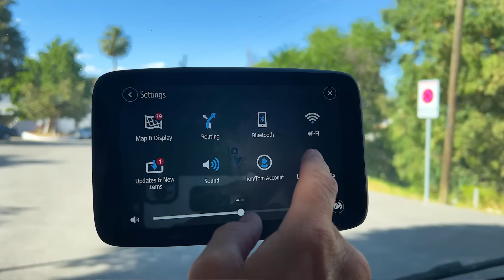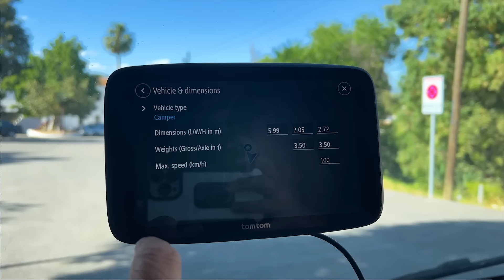YOU CAN'T TRUST ANYONE - VAN LIFE EUROPE - WE GOT RIPPED OFF!?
Sad to say that you can't trust anyone these days and it looks like we got ripped off.. Thanks for watching our van life vlog everyone:)… The van build is done and the paperwork has been sent off but unfortunately the company that fitted our awning and windows have done a really bad job causing damage and frustration.. What should we do??

Visit our Amazon Shop to find our what camera equipment we use and our must have van life gear;

SUBSCRIBE! if you're interested in what it's like to be LIVING IN A VAN, how to TRAVEL THE WORLD ON A BUDGET, easy and healthy VAN LIFE MEALS and the BEST PLACES TO VISIT IN EUROPE and soon AROUND THE WORLD.